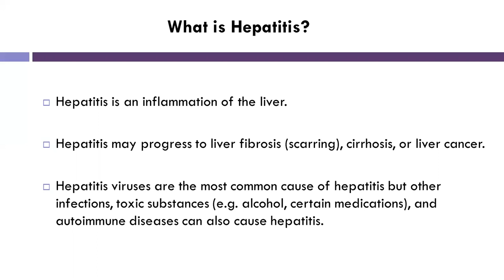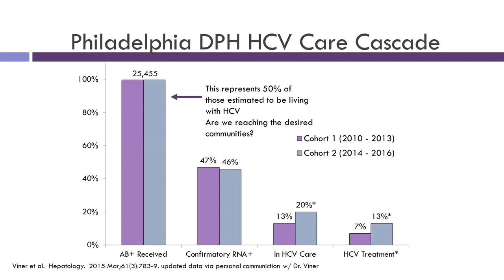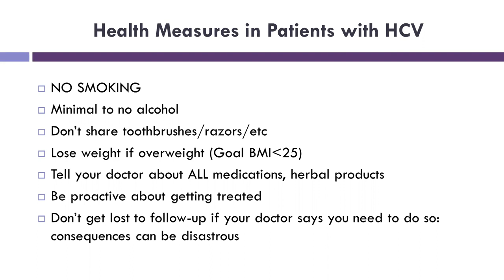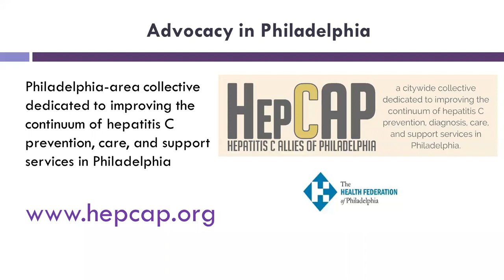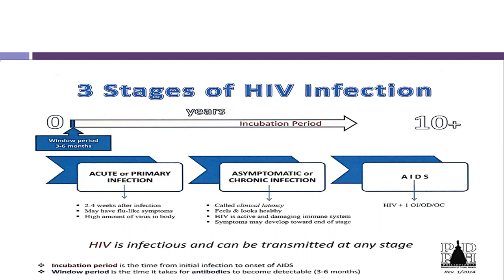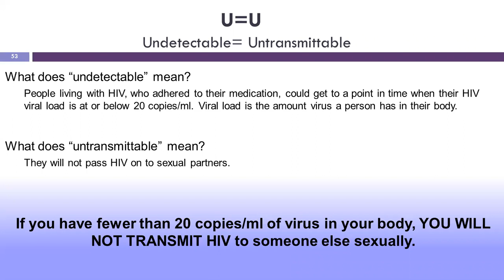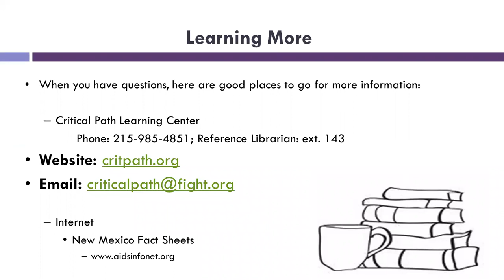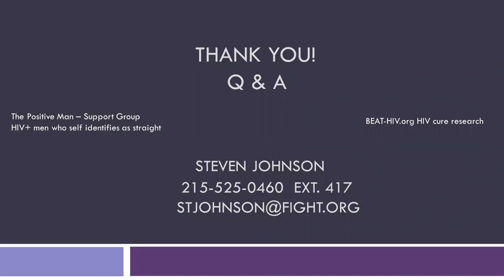HIV and HCV 101 : Understanding the Basics